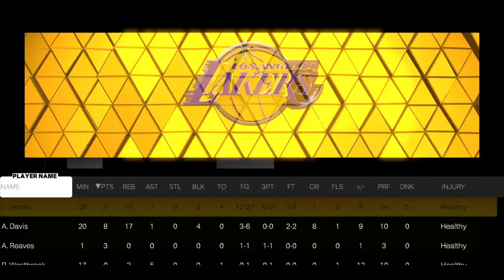NBA 2K23_20221008141433